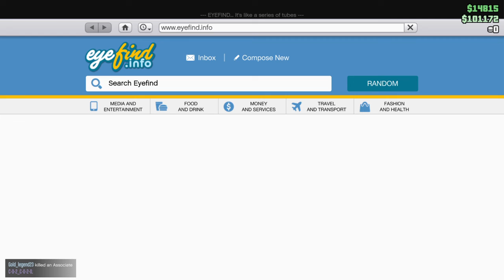Grand Theft Auto V online races